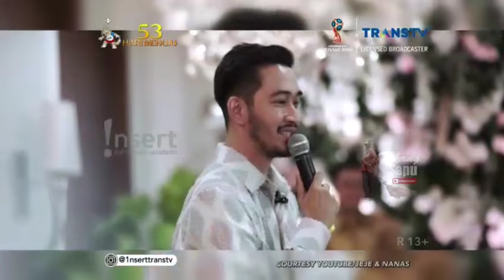JEJE dan SYAHNAZ Resmi Menikah - Insert 22 April 2018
setelah 2 tahun pacaran akhirnya JEJE GOVINDA dah SYAHNAZ resmi menikah